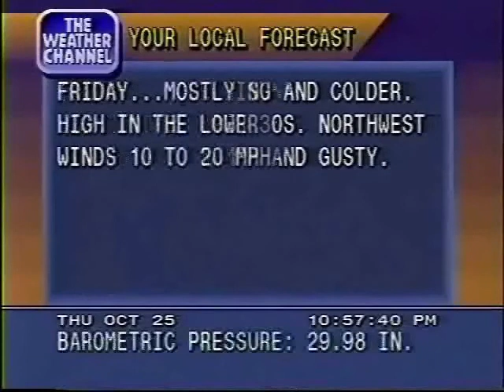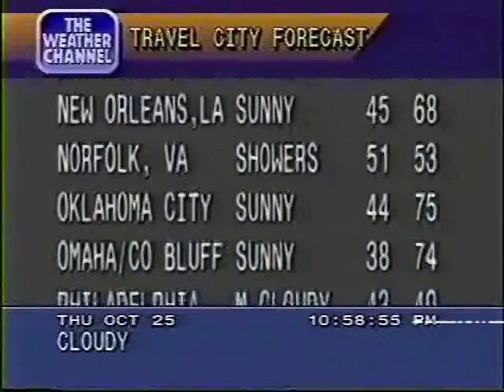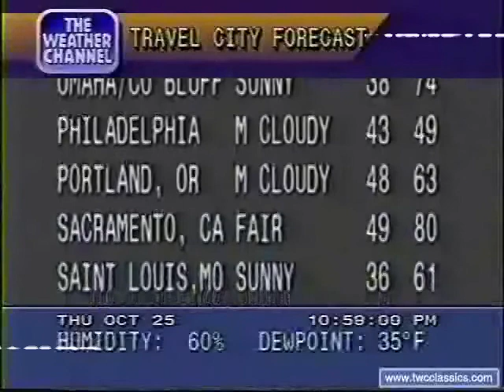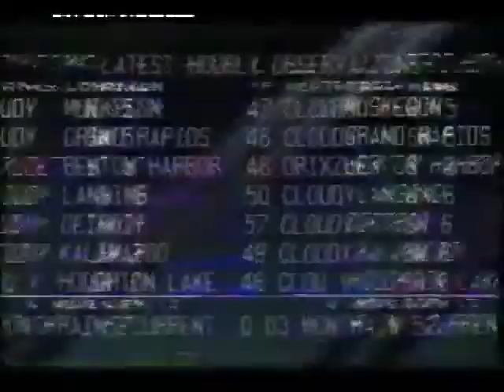VHS Audio Simulation | Test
What makes this a test is the fact that I took the original audio, untouched, and did all of these audio effects to give it a VHS feel.